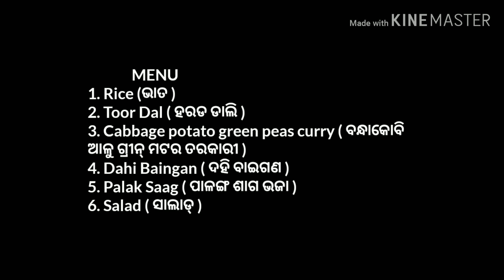ଓଡିଆ ଭେଜ୍ ଥାଳି - ୯ | Odia veg thali - 9 | Odia Lunch Thali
Twinkle Kitchen